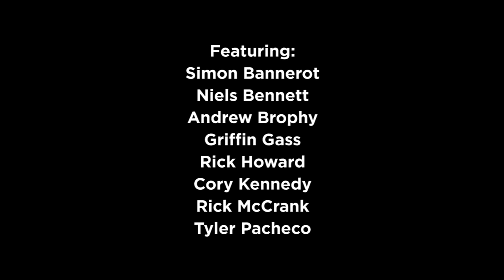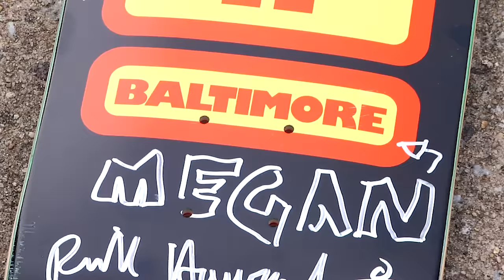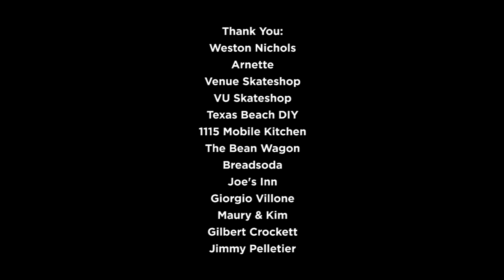Girl Skateboards "GRL-NYC-GMV"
Last fall we embarked on an east coast road trip to meet our Skate Shop Day Craffle Winner, Weston Nicholson in Richmond, Virginia. Starting out in New York, we drove down through Baltimore and Washington, D.C., before making it to Texas Beach DIY in Richmond for a great day with Weston and the Richmond locals.

Featuring:
Simon Bannerot
Tyler Pacheco
Griffin Gass
Niels Bennett
Cory Kennedy
Rick Howard
Andrew Brophy
Rick McCrank

Filmed by:
Daniel Policelli
Robin Wilson

Edited by:
Daniel Policelli

Still Photography:
Ben Colen

Talent Managed by:
Sam Smyth

Time Stamps:
0:00 - NYC & Baltimore
2:23 - D.C. & Richmond
4:40 - Credits